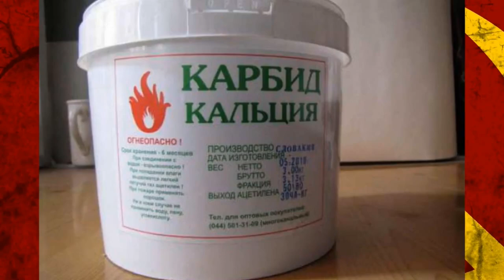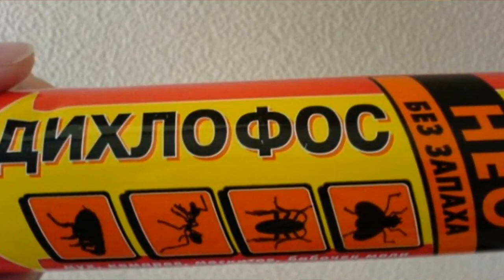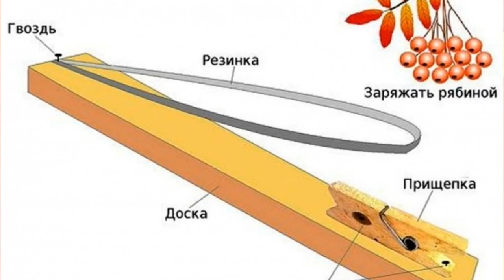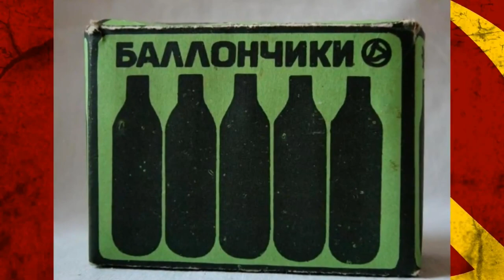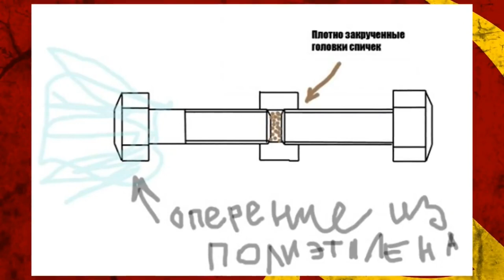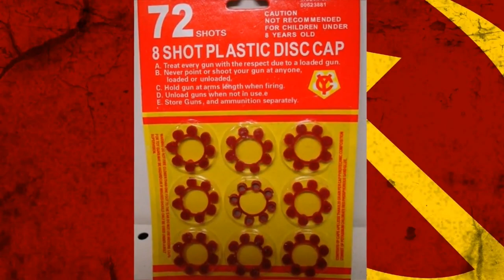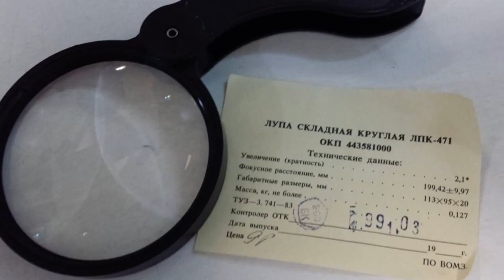Cool and dangerous entertainment of children in the Soviet Union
Freaky, cool entertainment of children of the USSR and the 90s of russia, the TOP dangerous entertainments that children entertained themselves in the 90s were selected, how they had fun, let's see in the video, the children played with carbide, made self-propelled guns, bang with caps, charged capacitors from 220 volts, and also made boomerangs from rulers, made slingshots, made smokehouses from tennis balls. There was a popular game of knives, and you could also make yourself darts from matches, paper and needles. But from ordinary bolts twisted together with a nut it was possible to make a bomb.

Daddynight will tell all of it